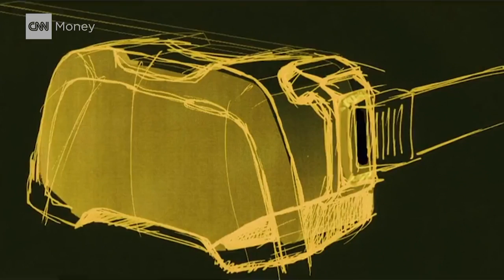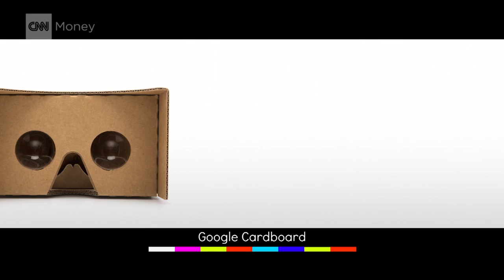Inside the company Mark Zuckerberg bought for $2 billion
In this episode of NewTube, we go inside Oculus - the virtual reality experience that could replace every screen you own.